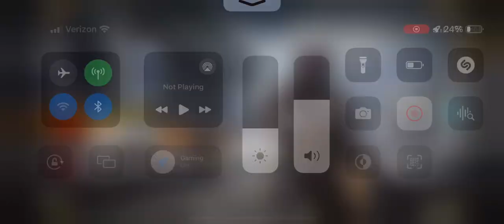Playing call of duty, but I suck